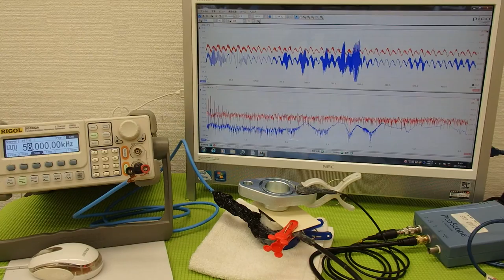対象物の振動モードに合わせた、超音波制御技術 Ultrasonic experiment